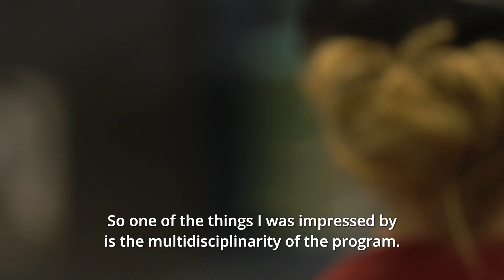Study in Poland - Universities of information technology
Study in Poland - Universities of information technology - Polish-Japanese Academy of Information Technology